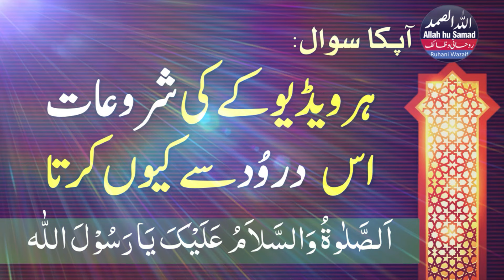Reply of Your Comments On Our Channel | Darood Shareef | Durood Paak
In This Video : Question 1 that I am recite this special darood on start of my each video